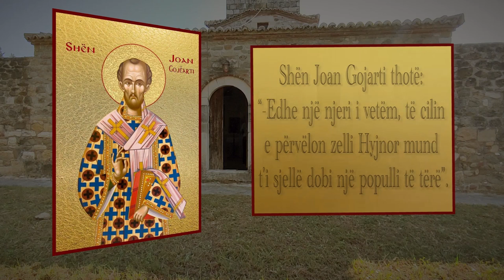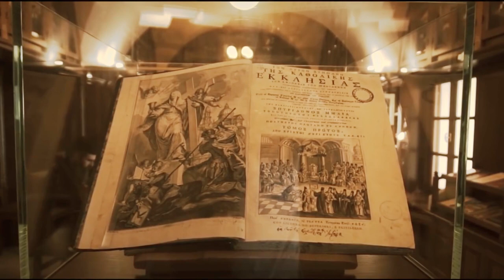JERODESHMORI SHEN KOZMAI I ETOLISE KOLKONDASIT mp4